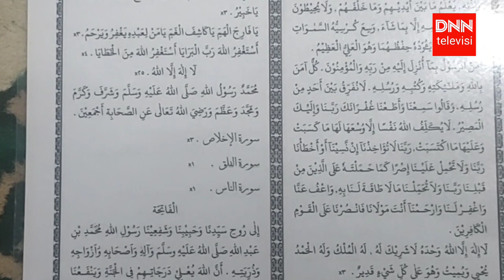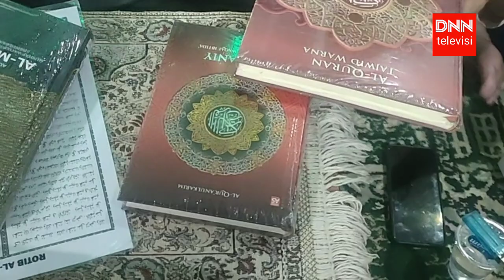NGAJI BARENG BERSAMA KANG BAGAS (BACALEG DAPIL 3 KAB BANDUNG)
DNN TV |  Bagas Aji Prakoso adalah Bacaleg Partai Nasdem dari Dapil 3 Kabupaten Bandung

Pada kampanye politiknya saat ini mengadakan ceramah di Pengajian Malam Minggu Masjid Al-furqan GBA 3 Bojongsoang Kabupaten Bandung.

Dapil 3 Kabupaten Bandung ini meliputi Kecamatan Bojongsoang, Kecamatan Cimenyan, Kecamatan Cileunyi dan Kecamatan Cilengkrang.

Pada kesempatan ini Bagas Aji Prakoso disambut baiknoleh jemaah Masjid Al-furqan, karena menjadi pemateri dan bisa menyajikan hal yang sempurna.